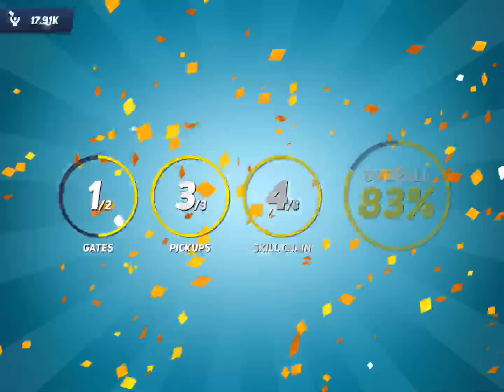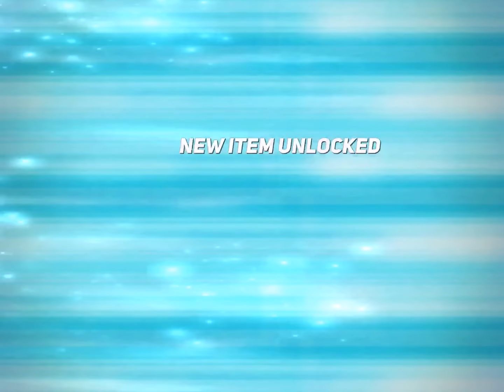SKILLTWINS FOOTBALL GAME 2 Android / iOS Gameplay Video | First Levels and Tricks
I've played Skilltwins Football game last year, I really liked it and played through all levels. That one was free, now it's a paid game. It says it has 10000 levels, so I guess it's worth your  money.

THE SKILLTWINS FOOTBALL GAME 2 IS FINALLY HERE!
NOW WITH OVER 10.000 LEVELS!

After nearly 10 million downloads of the original game, with thousands of 5 star reviews, the international success finally gets a sequel.

Play as the world famous freestyle duo "SkillTwins" Josef & Jakob, become the best skiller in the entire world as you aim to reach 10 million fans and earn epic trophies.
It’s ShowTime!

PLAY MORE THAN 10.000 LEVELS AS YOU TRAVEL THE WORLD
Use timing and creativity to manage challenging obstacles and skill out opponents. Score unbelievable goals and clear targets in playful trickshot levels as you visit amazing places:
USA, China, Australia, Malaysia, Egypt, Italy, Japan, South Africa, England, India and many more!

SKILL LIKE SKILLTWINS WITH MOCAP TECHNOLOGY
Unlock and perform 25 unique skills just like the twins do - recorded in a Motion Capture studio with Jakob & Josef to capture the realistic and true SkillTwins feeling!

EXPLORE THE JOURNEY OF SKILLTWINS
Get to know Jakob & Josef for real, as you unlock true stories and exclusive videos from the life of SkillTwins!

CUSTOMIZE THE SKILLTWINS WITH CRAZY ITEMS
Change hairstyles, clothes, accessories, footballs, opponents & more! Make SkillTwins wear a boat while skilling? Or carry a shark hat? With a golden cape? Sure! Max out your personal style, as you earn kits with new crazy items along the way.

Easily record and show off your epic skillruns & goals to let everyone know what it takes to be number one!

RAISE THE VOLUME ON THE EPIC MUSIC
Enjoy the awesome soundtrack in the game, or at the party or wherever you want through Spotify!

IT’S SHOWTIME!

***SKILLTWINS FOOTBALL GAME 2 is optimized for iPhone 6 and later releases. Older devices might not run as smoothly as intended.***d